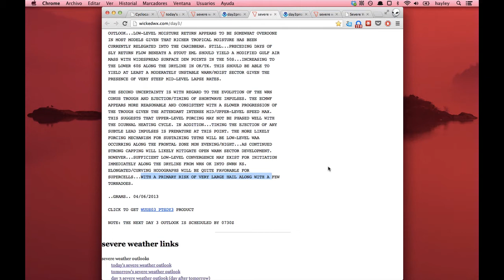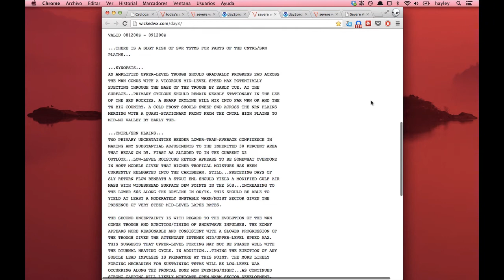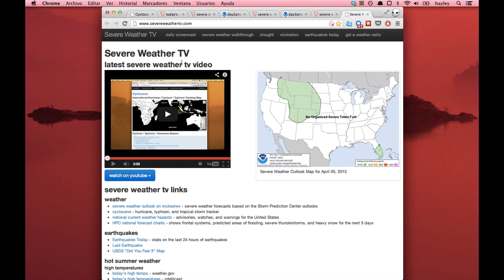Apr 6 - future cyclone Imelda, US severe thunderstorms Apr 7-10